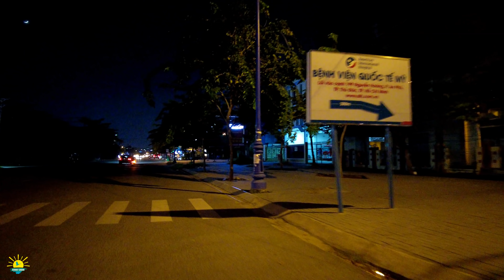Khám phá VÙNG ĐẤT HOANG VU THỦ THIÊM SÀI GÒN ngày ấy & bây giờ ra sao / Bình An Q2 Sài Gòn Ngày Nay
Vùng đất Thủ Thiêm Sài Gòn là vùng đất hoang vu của Sài Gòn bên kia dòng sông Sài Gòn nhưng nay thì hoàn toàn đổi thay theo thời gian và hôm nay Sunny Doan mời anh chị và các bạn cùng lạc lối đêm đen vùng đất Bình An Thủ Thiêm Quận 2 này ra sao nhé. Video này để anh chị cập nhật hình ảnh Sài Gòn trong tình hình hiện tại Sài Gòn ra sao để anh chị nhìn lại cuộc sống Sài Gòn ngày nay chi tiết hơn. Mời anh chị lang thang cùng Sunny Doan nhé.